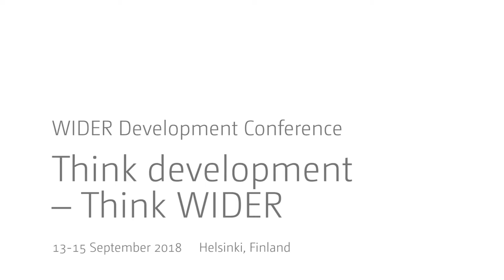Think development – Think WIDER | Parallel 2.2 - Q&A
Parallel 2.2 | Made in Africa